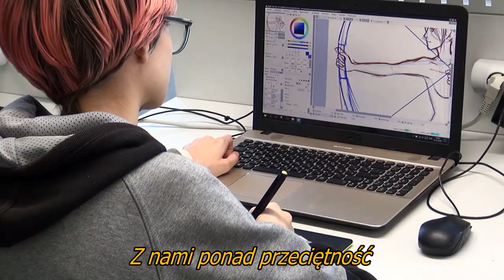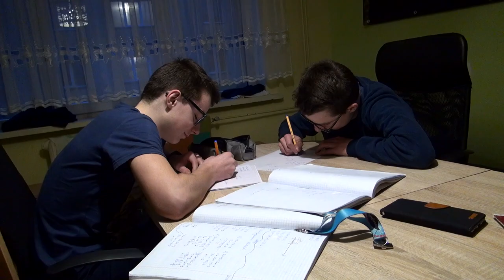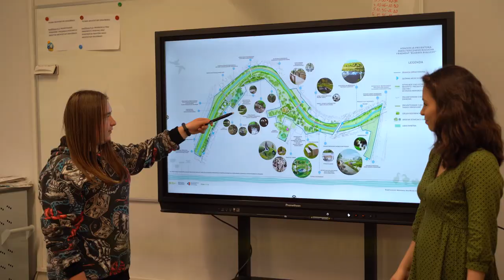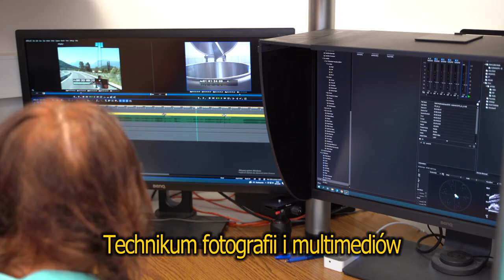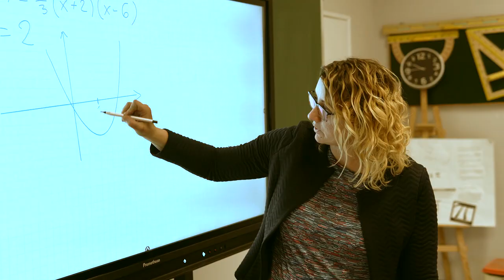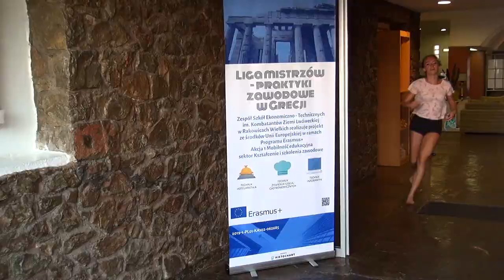Promocja ZSET 2023-2024